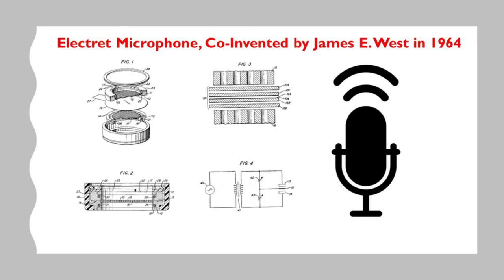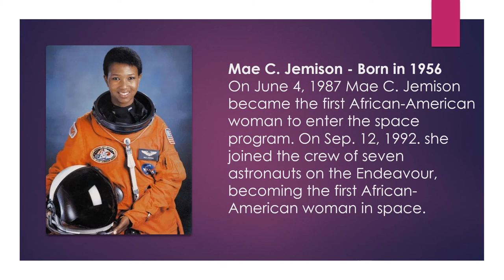Meet James E West Black History 2 18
FAITH, FAMILY & FUN. Join us as we explore YouTube, & live our best life!
Instgram @pastorkimscp